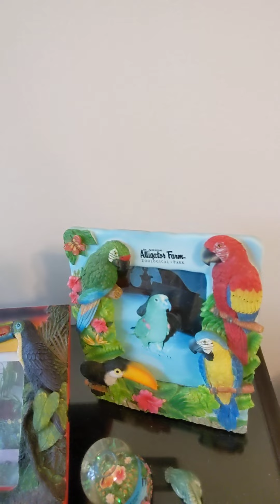Freedom the Parrot Rests & Karen Marts Geared Up Pinckney Island National Wildlife Refuge Rookery!